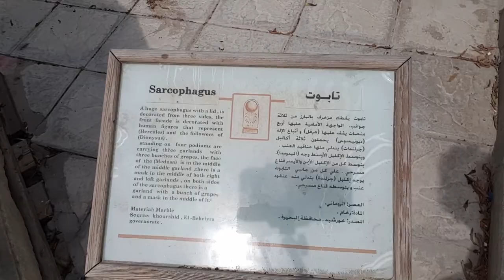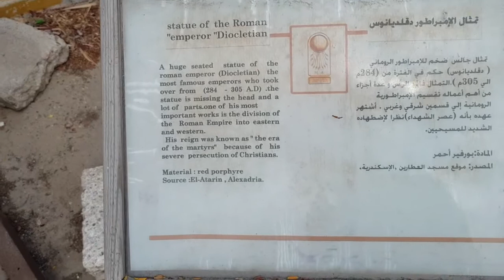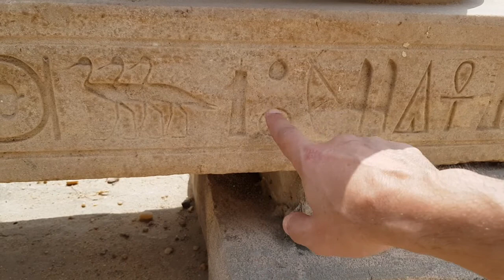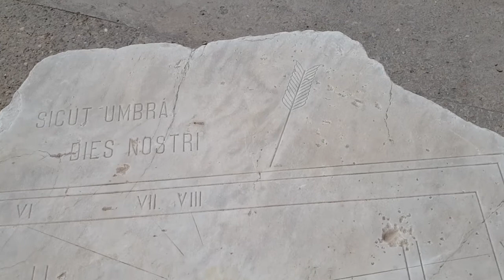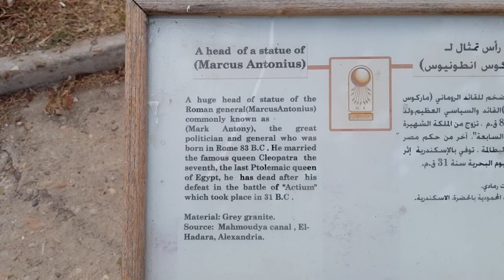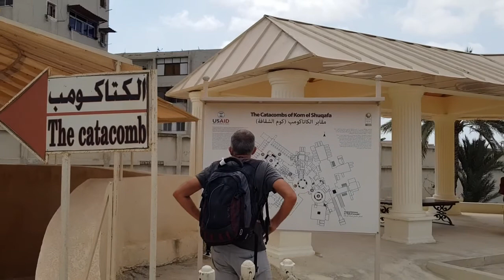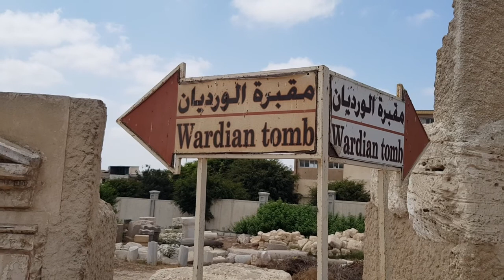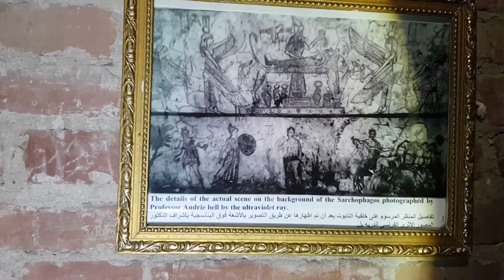Alexandria Catacombs of Kom el Shoqafa Karmouz - سراديب الموتى في كوم الشقافة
The catacombs of Kom El Shoqafa (Arabic: مقابر كوم الشقافة‎; meaning "Mound of Shards") is a historical archaeological site located in Alexandria, Egypt, and is considered one of the Seven Wonders of the Middle Ages.

The necropolis consists of a series of Alexandrian tombs, statues and archaeological objects of the Pharaonic funeral cult with Hellenistic and early Imperial Roman influences. Due to the time period, many of the features of the catacombs of Kom El Shoqafa merge Roman, Greek and Egyptian cultural points; some statues are Egyptian in style, yet bear Roman clothes and hair style whilst other features share a similar style.

A circular staircase, which was often used to transport deceased bodies down the middle of it, leads down into the tombs that were tunneled into the bedrock during the age of the Antonine emperors (2nd century AD). The facility was then used as a burial chamber from the 2nd century to the 4th century, before being rediscovered in 1900 when a donkey accidentally fell into the access shaft. To date, three sarcophagi have been found, along with other human and animal remains which were added later. It is believed that the catacombs were only intended for a single family, but it is unclear why the site was expanded in order to house numerous other individuals.

Another feature of the catacombs is the Hall of Caracalla, which contains the bones of horses which were the tombs created for the horses of the emperor Caracalla in 215 AD

The catacombs were named Kom El Shoqafa, meaning Mound of Shards*1, because the area used to contain a mound of shards of [terra cotta]*2 which mostly consisted of jars and objects made of clay. These objects were left by those visiting the tombs, who would bring food and wine for their consumption during the visit. However, they did not wish to carry these containers home from this place of death so they would break them. At the time of the discovery, heaps of these broken plates were found.

Shards*1:   A piece of broken ceramic, metal, glass, or rock, typically having sharp edges.

Terra cotta*2:   Terracotta, terra cotta or terra-cotta; Italian: "baked earth", from the Latin terra cocta, a type of earthenware, is a clay-based unglazed or glazed ceramic, where the fired body is porous. Terracotta is the term normally used for sculpture made in earthenware, and also for various practical uses including vessels (notably flower pots), water and waste water pipes, roofing tiles, bricks, and surface embellishment in building construction. The term is also used to refer to the natural brownish orange color of most terracotta, which varies considerably.

The catacombs lie the western necropolis of Alexandria and consist of three levels cut through solid rock, the third level being now completely underwater.